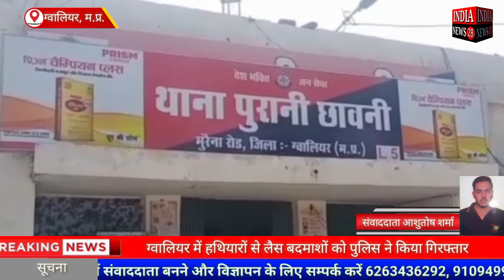ग्वालियर में हथियारों से लैस बदमाशों को पुलिस ने किया गिरफ्तार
Official